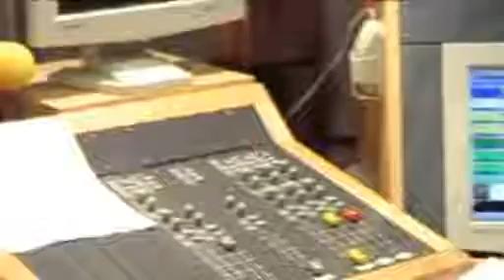Steve Elson of The Counterfeit Stones with Mike Quinn - Pt 2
Steve Elson (Nick Dagger) of The Counterfeit Stones live in the studio with Mike Quinn at Blast 1386 Radio